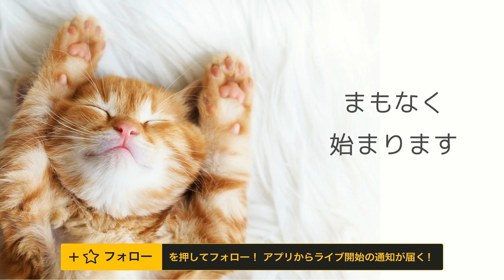【まふまふ】【そらる】【うらたぬき】【あほの坂田】スイッチスーパーボンバーマン R OPENREC.tv オープンレック